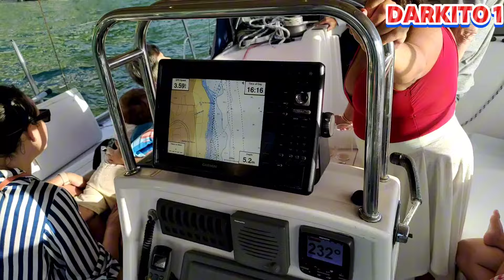Seal From Brazil To Mexico With Private Sealboat Anyone Can Join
SealBoat that travelled around southern and Central America
watch till the end to get more information from the boat and how you can travel with it

BELOW US MY DETAILS

PayPal account you can buy me coffee if you like my contents

Darkito